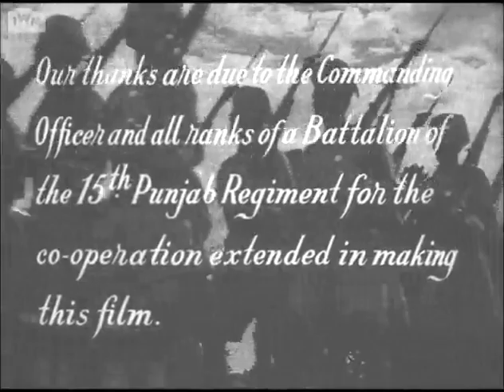[1941] A Day with the Indian Army (15th Punjab Regiment)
Location: India
Year: 1941
Commentator: A. F. S. Talyarkhan
Description: The day begins with reveillé and scenes inside the barracks. The parade ground - physical exercise. Various forms of training are shown - weapons, anti-aircraft, signalling. Soldiers receive letters from home. The hospital and surgery; leisure time; sport. The end of the day - flag being lowered.